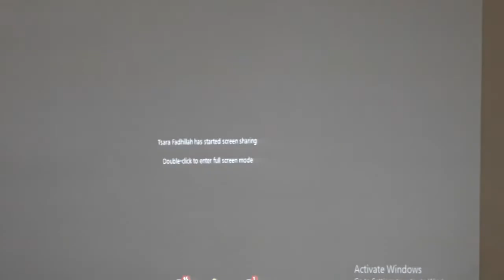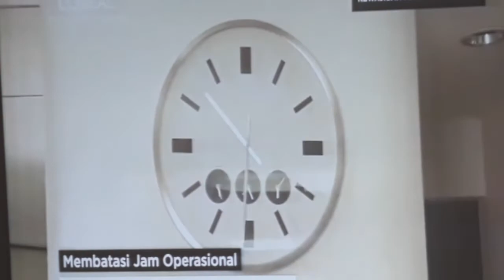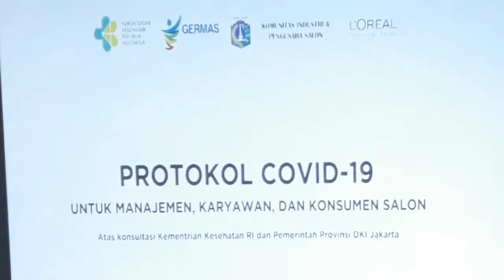Penerapan Standart CHSE dalam Transformasi Pelayanan Salon Kecantikan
DPP Tiara Kusuma
DPD Tiara Kusuma se Indonesia
Pembicara oleh Ketua Umum  Ibu Astuti Yudo, S.S
Webinar zoom